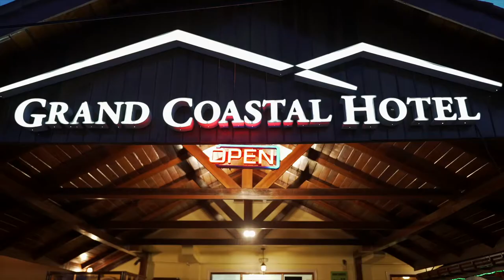Guyana Restaurant Week June 2019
Dine at Grand Coastal Hotel this June 21-June 30 and experience our GRW selections! Bite into our 3-course spread that barely nibbles your waller for $5,000 GYD PLUS VAT. You can't beat that!